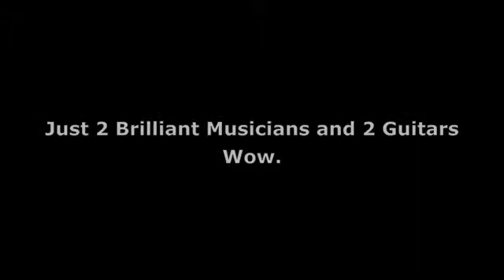Little Feat 7-10-14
Just 2 old brilliant musicians with 2 guitars from an awesome band.